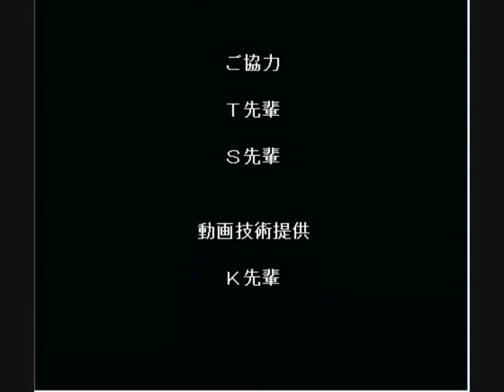Syobon Action - Sigla Finale (End)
Ecco la sigla finale di Syobon Action.